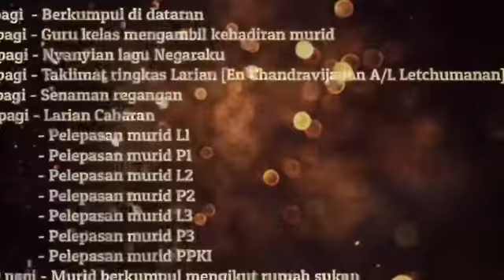BUKU PROGRAM LARIAN BY AHS